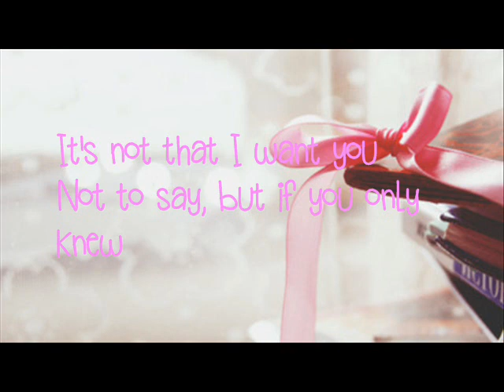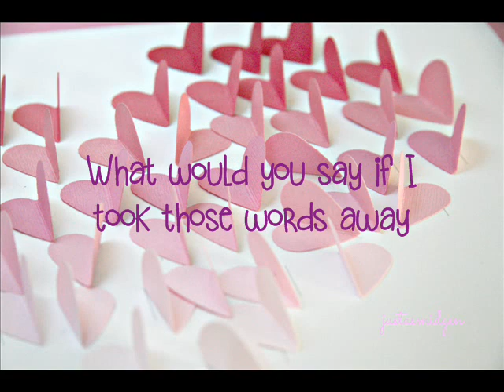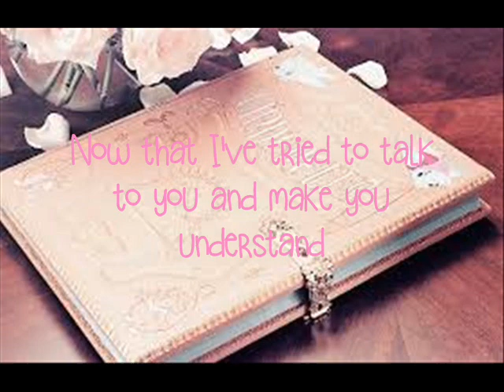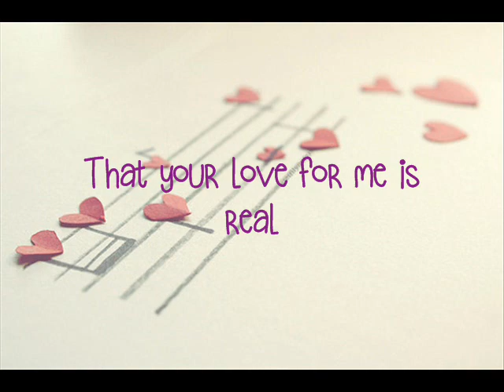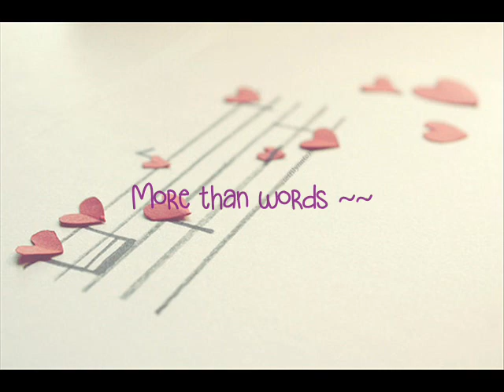The Producers OST GMA7 Soundtrack B.O.U - More Than Words Lyrics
The Producers OST GMA Asianovelas

IU, Kim Soo Hyun, Gong Hyo Jin